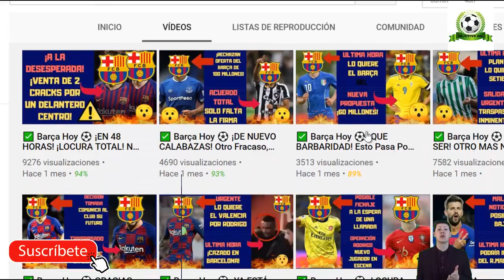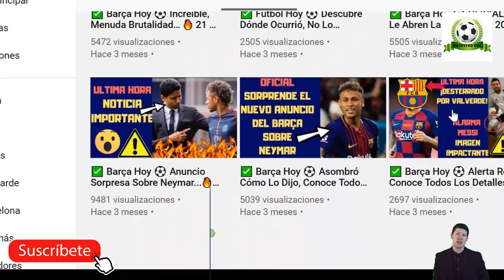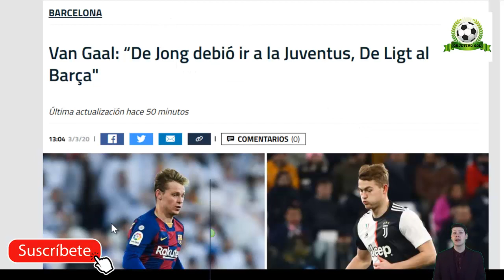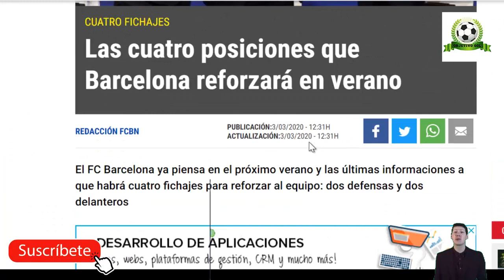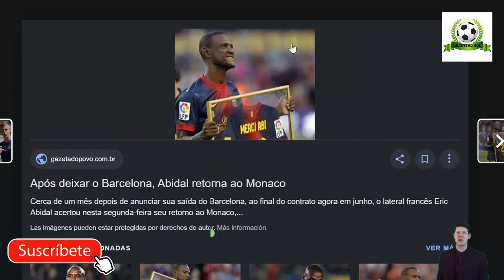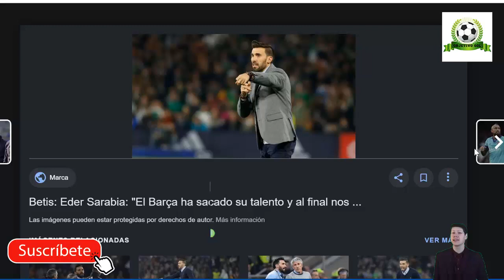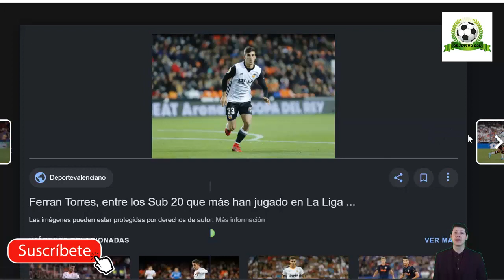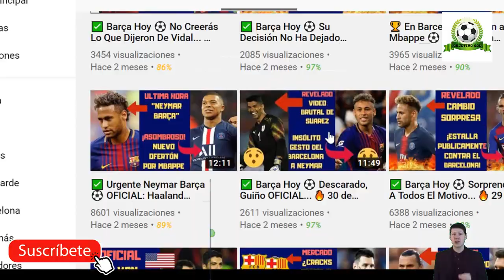✅ Barça Hoy ⚽ ¡PROBLEMAS PARA SETIEN! HAY JUGADORES MUY MOLESTOS... 🔥 3 de marzo 2020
Noticias relacionadas:
MESSI ESTÁ SOLO
¿A POR RAÚL JIMÉNEZ? | PUJA POR SANCHO | SUSTITUTO LAUTARO | PASAN DE TUCHEL | KLOPP CONFESIÓN...
ATENCIÓN: CR7 CONFIRMA que ES del REAL MADRID | PALO a MESSI: "ES UN EXFUTBOLISTA"

Fuentes:
fcbarcelonanoticias
besoccer
goal
fichajes net
fichajes com